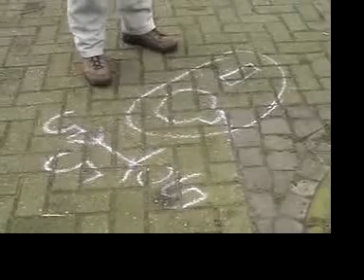nol2008 deel2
de verwarring slaat toe.. het gaat er hard aan toe

aanschouw!